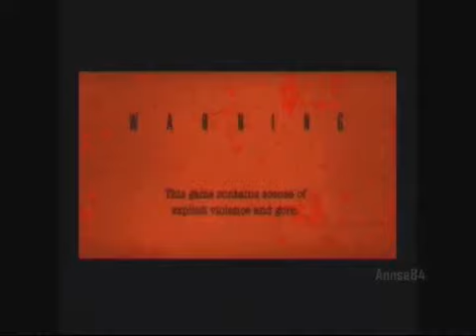Resident Evil Dead Aim 08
This is a blind playthrough (never played the game before) with live commentary of one of the side story light gun games within the Resident Evil series .

I never played it before, and I never played a zapper game on the ps2 before. So this was a strange expierence for me. The gun is slightly inaccurate :( I think I .

Dessa vez eu trago pra Vocês Detonado Resident Evil Dead Aim Legendado espero que gostem se Possível deixe seu comentário e seu Gostei e Compartilhe .

Part8.

Ein weiterer Teil aus der Resident Evil Ecke. Zum ersten Mal zeige ich Euch nun ein Resident Evil Spiel, das eigentlich für eine Lightgun konzipiert wurde.